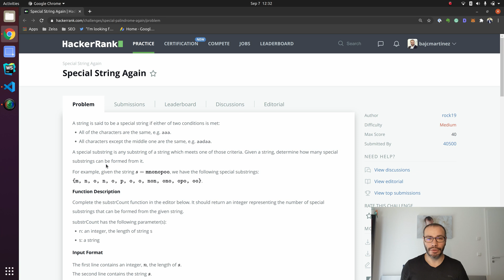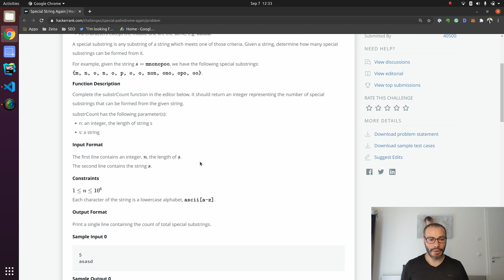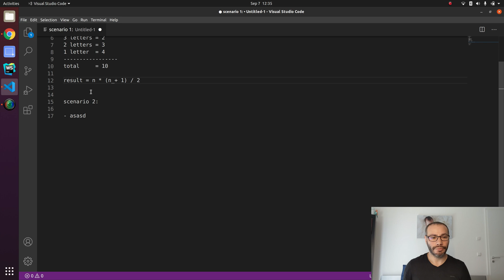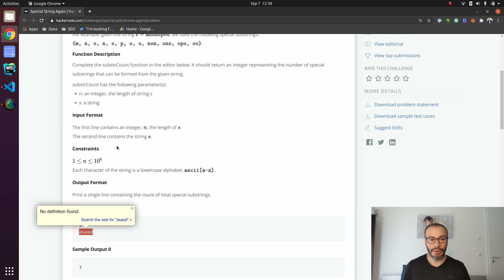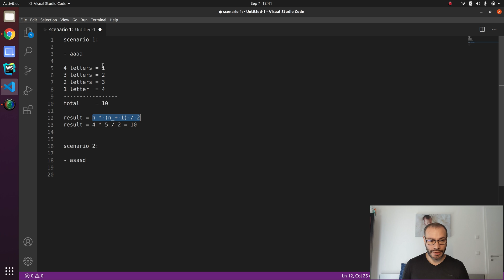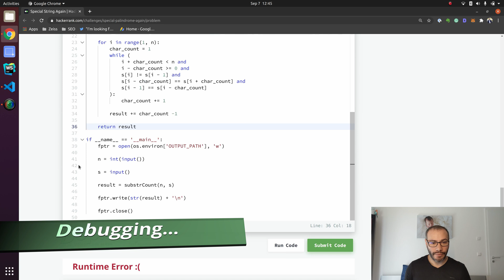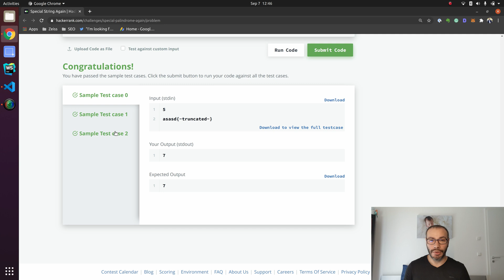Special String Again | Solving The Programming Challenge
In this video, we are going to solve the "Special String Again" programming challenge on Hacker Rank.

Let's work together on solving this medium difficulty challenge that involves string manipulation and playing with indices.

I hope you learn and ♥ the video!